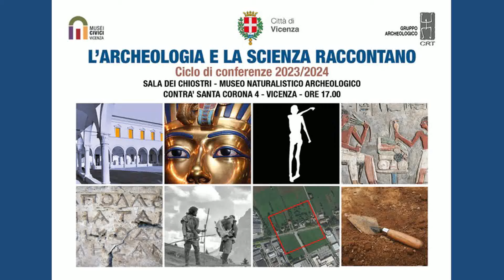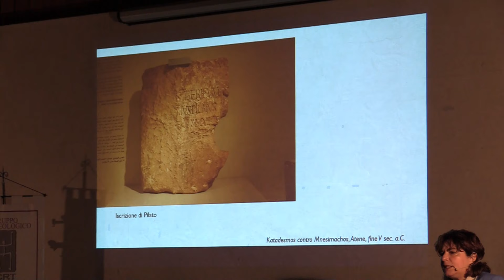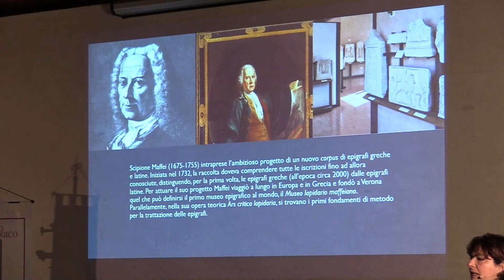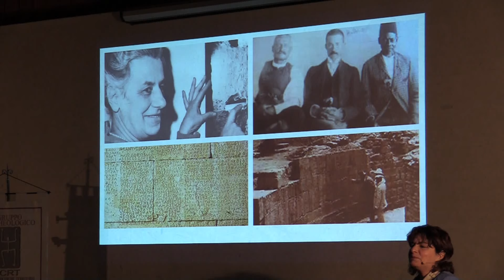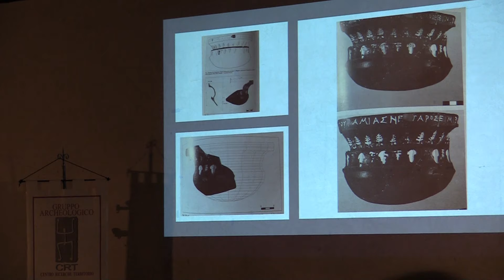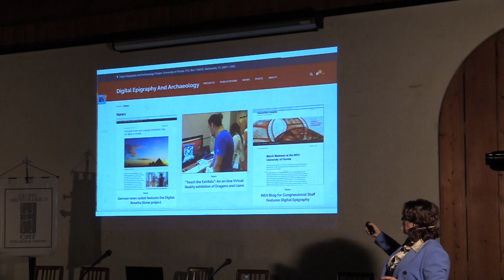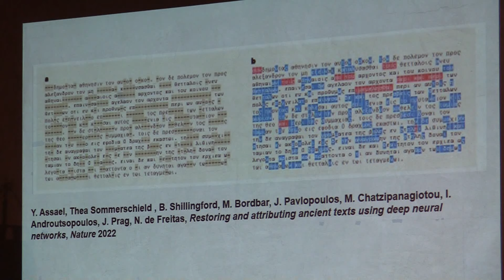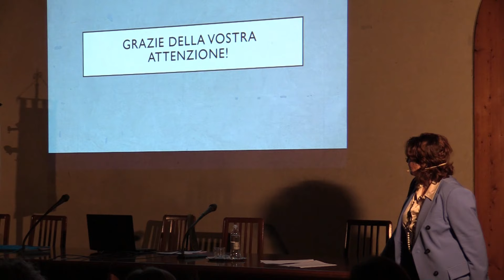〽️ Antiche epigrafi e nuove tecnologie. Da Scipione Maffei al digitale.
L''archeologia e la scienza raccontano
Ciclo di seminari 2023/2024

È sempre bello tornare fra amici. Specie se questi amici sono appassionati cultori dell’archeologia intesa come strumento per ampliare gli orizzonti e dare un servizio alla propria comunità. Se, in due parole, sono gli amici del Gruppo Archeologico di Vicenza (Centro Ricerche Territorio).

Grazie per avermi accolta, coccolata, ascoltata con interesse, fatta sentire parte del vostro meraviglioso lavoro